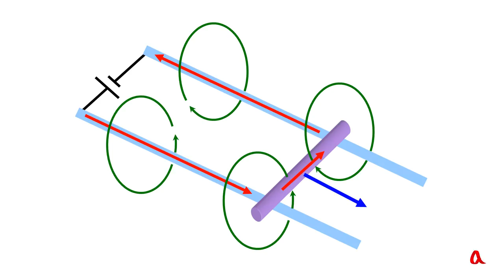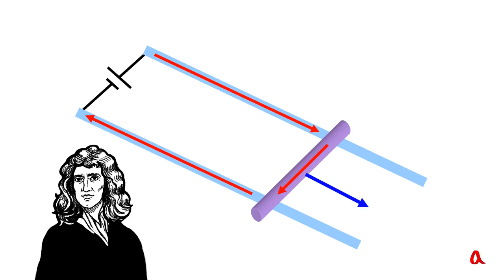От чего отталкивается снаряд в рельсотроне? ● 1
Рельсотрон — это электромагнитный ускоритель, разгоняющий токопроводящий снаряд вдоль двух металлических направляющих за счёт действия на него силы Ампера. Отталкивание снаряда в рельсотроне происходит не "от рельсов", а от магнитного поля, создаваемого током, текущим по замкнутому контуру.